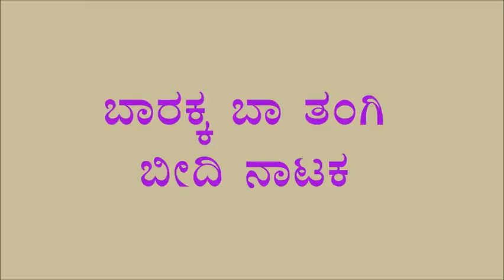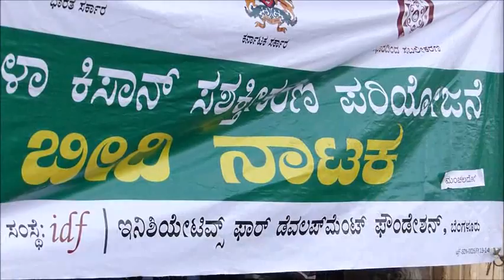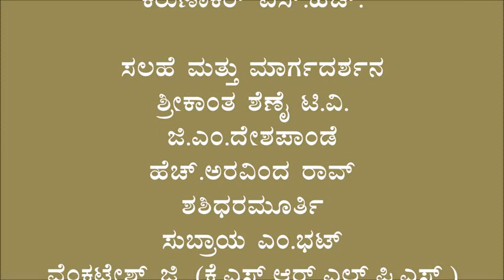Street play Gubbi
This video was produced in Tumkur.